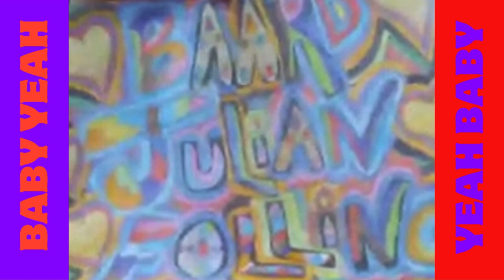MY GIRL CHRISTICLY REVIEWED #2220 MISSISSIPPI MUD , HANK WILLIAMS 3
Grateful to have you all Home!

This is Home. Love has 1 Joy rains 2, eternally, no matter who you are, yes, it's reality. You are Home, with Mother and Father of all Creation, as Amy Carlson Jason Castillo this lifetime for all Creation, with all Creation as All Creation. Your family is so proud of all of you, for your light has guided you Home. Now, let's do it! Let's make a difference, let's be the difference, let's be dared! With every YES, a KNOW will be turned on. Thank you all, we are ONE and beyond

Mother and Father of all creation are incarnate in the physical on earth, returning earth and all children to love mirroring love. All of humanity has promised to find and love our parents Mother Father in the physical this last lifetime

Give us a call if you require help to enter the group chat: